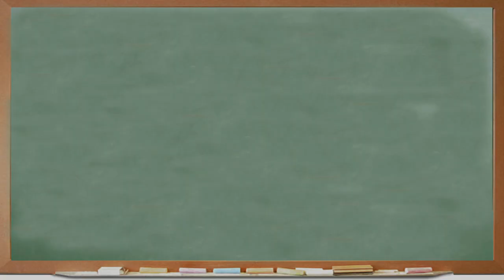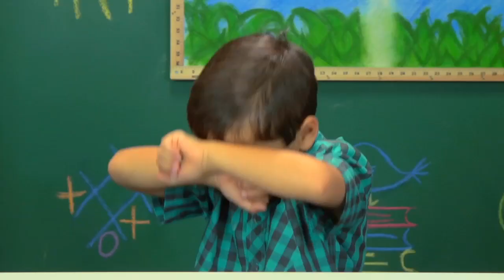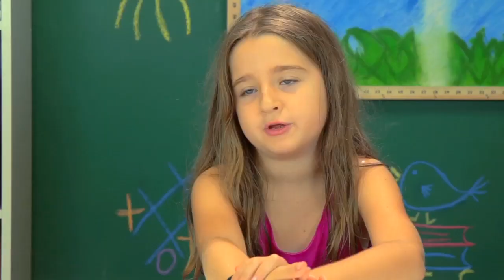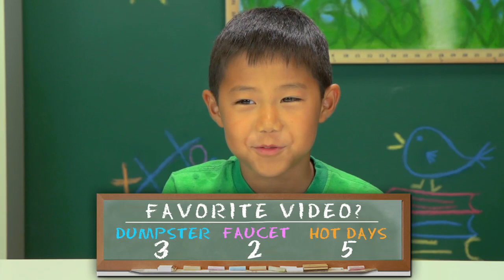KIDS REACT TO CAT VIDEOS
The kids watch and discuss cat videos and what makes them so popular on the internet.

Evan, age 7
Brooke-Monaé, age 8
Kacey, age 9
Dash, age 10
Caroline, age 11
Thomas, age 13
If you see this, type "KIDS REACT FTW!" in the comments - and please LIKE/FAV!

KIDS REACT #110 - Cat Videos